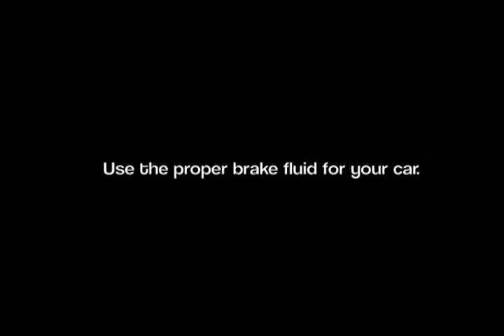When to Change Brake Fluid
Alright when do you change brake fluid, when do you flush the brake system? See essentially changing brake fluid and flushing the system is the same there are no chemicals involved here it's just bleeding all of the old fluid out and replacing it with new. Now, if you know how to bleed the brakes on your car, you can do it yourself, but if you have to ask even the most basic question because we're dealing with brakes here, well you have to take it to a shop where they are fully versed in it. But even there you have to make sure that you stipulate that they use the proper brake fluid for your car.

There are three different types: Dot 3, Dot 4, and Dot 5. Forget the Dot 5 because it isn't used in anything that is driven on the road. Dot 3, Dot 4, your owner's manual will tell you which is required for your car. Do the brake flush every two year religiously because brake fluid absorbs and attracts moisture and when the moisture builds up, well that's what damages expensive electronic parts like the ABS pump and things like that. Also, too much moisture can mean the car is dangerous during a panic stop. Two years, forget the miles, every two years flush the brake system.

Headquartered in Hunt Valley, Md., CARCHEX is the premier provider of Extended Vehicle Protection and Mobile Vehicle Inspections. As the preferred partner to the most trusted names in the automotive industry, including Pat Goss of TV's MotorWeek, Carfax and Kelley Blue Book, CARCHEX provides customized coverage plans to consumers allowing them to get the highest level of protection for their vehicles at the most competitive prices. Over a decade long commitment to protecting automotive consumers and providing exceptional customer service has translated into an A+ Rating with the Better Business Bureau.